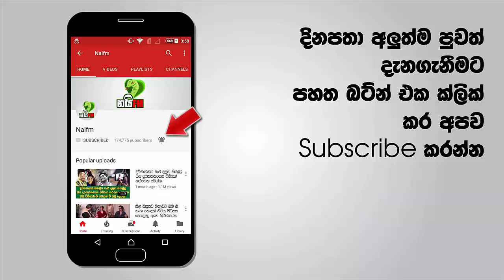රාජ් සහ නදී කපල් එක එක වහලක් යට පළමුවරට අවුරුදු සැමරුවේ මෙහෙමයි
මේ දවස්වල රාජ් සහ නදී කියන්නෙ ලංකාවෙ ඉතාමත් ජනප්‍රිය දෙදෙනෙක්. ඒ දෙදෙනා කෙල්ලො දෙන්නෙක් තමයි ඒත් ඉතින් ඒ කොහොම උනත් කෙලි කම අතාරල එක්කෙනෙක් කොල්ලෙක් වෙන්නනෙ හදන්නෙ ඒවට අවශ්‍ය කරන සැත්කම් පවා කරන්න ලෑස්තිවෙලාලු. කොහොම හරි මේ දෙන්නත් හොදට මේ සැරේ අවුරුදු සමරල කියලයි අපට ආරන්චිය. ඉතින් ඒ ගැන ඔවුන් ඡායාරුප කිහිපයක් සමගින් සටහනක් සිය ෆේස්බුක් ගිණුමට යොදා තිබ්බා . මේ එම සටහනයි